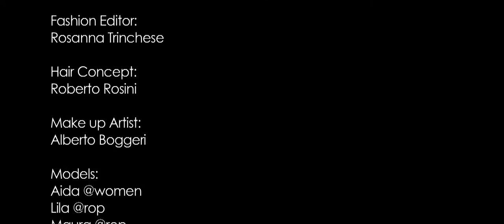"AQUARIUS"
a Film by Gabriele Rigon @reneolivierproductions
Fashion Editor: Rosanna Trinchese - Hair Concept: Roberto Rosini - Make up Artist: Alberto Boggeri - Models: Aida @women - Maura @rop - Lila @rop Fashion: Lila Morency for Beach & Cashmere - Jewels: Azhar